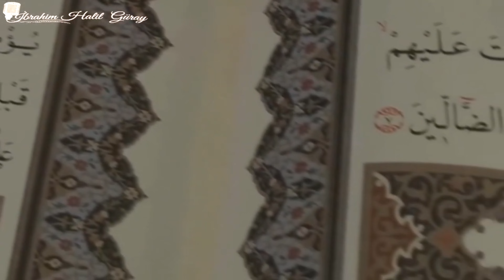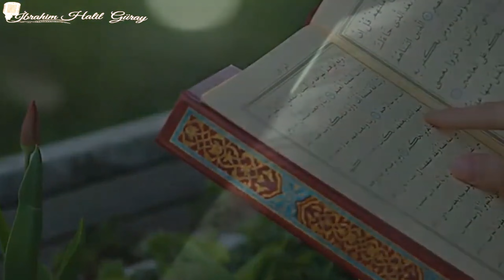YERYÜZÜNÜNÜN EN ZALİM HÜKÜMDARI FİRAVUN'UN KAN DONDURACAK HİKAYESİ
BEN "TANRIYIM" DİYEN YÜCE ALLAH'A MEYDAN OKUYAN, İNSANLARI YOK ETMEYE ÇALIŞAN ZALİM KRALIN İNANILMAZ HAYATI BU VİDEOADA.. İYİ SEYİRLER..

AİLEMİZE KATILMAK İSTER MİSİNİZ?
KANALIMIZA BUYRUN..

DAHA FAZLA İÇERİKLERİMİZ İÇİN;

İÇİNİZ TİTREYECEK ! CEHENNEM NASIL BİR YER ? | KALPLERİ TİTRETEN CEHENNEM VİDEOSUᴴᴰ

HZ. AZRAİL' İN İÇİNİZİ TİTRETECEK SIRLI HAYATI (DUYDUKLARINIZA İNANAMAYACAKSINIZ!)

 • HZ. AZRAİL' İN İÇ...

TÜM GERÇEKLİĞİYLE ŞEYTANIN İNANILMAZ HAYATI (KALBİNİZ DONACAK ÜRPERECEKSİNİZ!)

 • TÜM GERÇEKLİĞİYLE...

SUBHANALLAH! KALPLERİ TİTRETEN CENNET VİDEOSU

 • SUBHANALLAH! KALP...

ŞOK OLACAKSINIZ! KIYAMET KOPMADAN BU VİDEOYU İZLEYİN! | KIYAMET ALAMETLERİ

 • ŞOK OLACAKSINIZ! ...